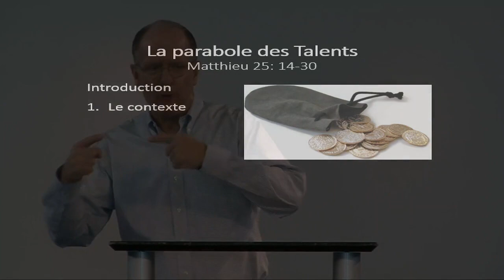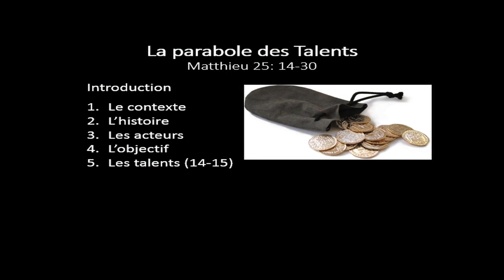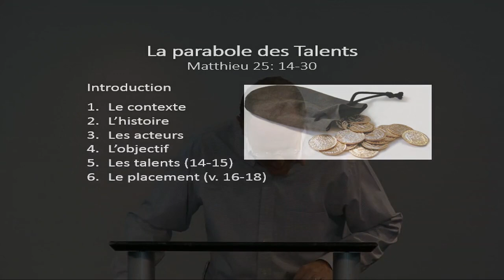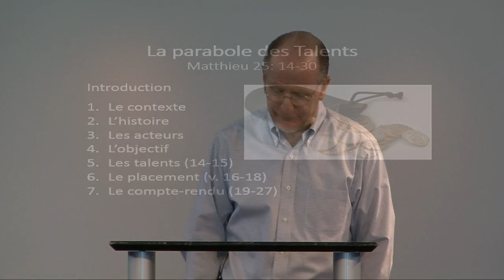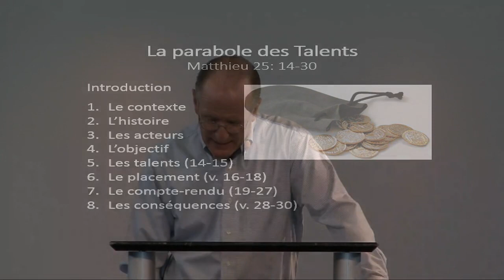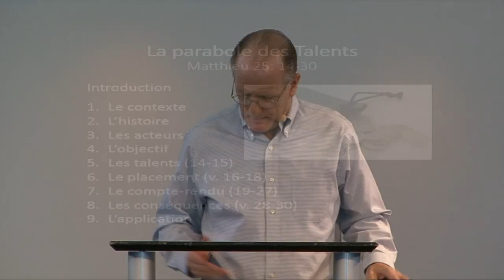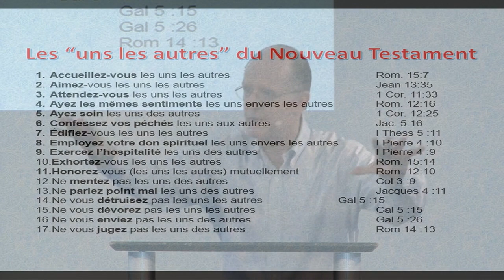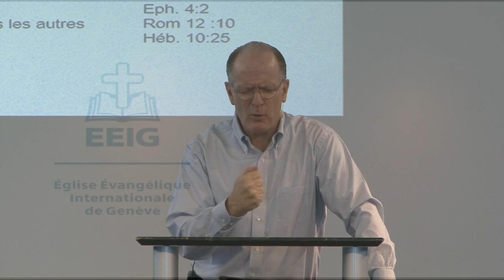La parabole des talents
Message du 16 septembre 2018 par John Glass
Texte étudié :
Matthieu 25:14-30